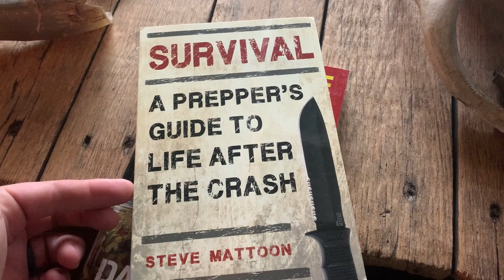Essential Survival Tip